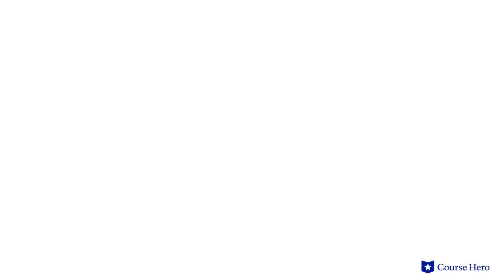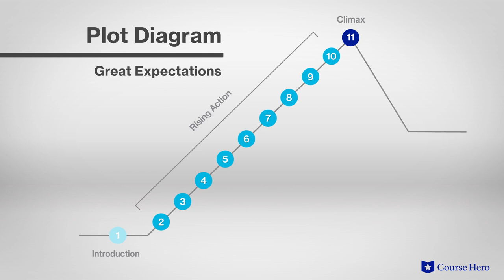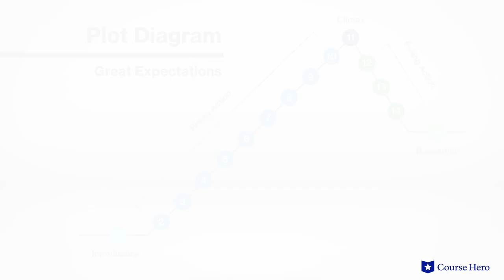Great Expectations by Charles Dickens | Plot Summary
Summarize videos instantly with our Course Assistant plugin, and enjoy AI-generated quizzes Charles Dickens’s Great Expectations explained with chapter summaries in just a few minutes!

Course Hero Literature Instructor Russell Jaffe explains the plot summary of Charles Dickens's novel Great Expectations.

Download the free study guide and infographic for Great Expectations

Charles Dickens's beloved bildungsroman Great Expectations traces the youth of Pip, a young orphan. He is living in relative poverty in early 19th century England, but is drawn into the parallel universe inhabited by the upper classes.

After helping an escaped convict, he receives a mysterious invitation from the reclusive Miss Havisham. She wishes for him to provide companionship to her young ward Estella. Though the girl is cold and often to cruel to him, he grows to love her and resolves to join the upper classes so that he might win her hand.

When he reaches schooling age, an unknown benefactor offers to pay for his education, putting him closer to his goal of becoming a gentleman. Casting off his lower class manners and habits, he joins the gentry, all the while maintaining his love of the unattainable Estella.

Charles Dickens’s Great Expectations was first published in 1860-6. The novel, teeming with the peculiar characters for which Dickens is known, is both a piquant illustration of the class struggles of the era and a timeless parable of unrequited love.

The novel explores many powerful themes including social class, guilt, and uncertainty and deceit. Other symbols include tears representing honesty and heartfelt sympathies, Satis House symbolizing the refusal to change and grow, and money symbolizing pretense and disappointment.